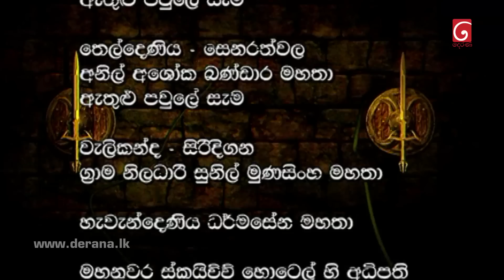Swarnapaali ( ස්වර්ණපාලි ) | Episode 166 06th April 2023